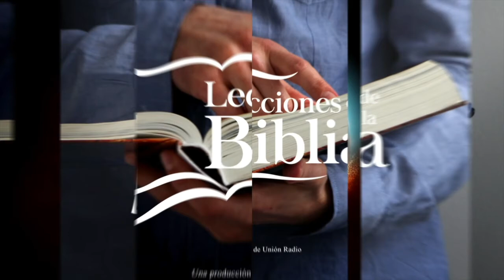LDB - UN ARMA QUE CONQUISTA - 25 DE AGOSTO 2022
La lección para este día se titula: UN ARMA QUE CONQUISTA, un tema presentado por el Pastor Ever Roblero.